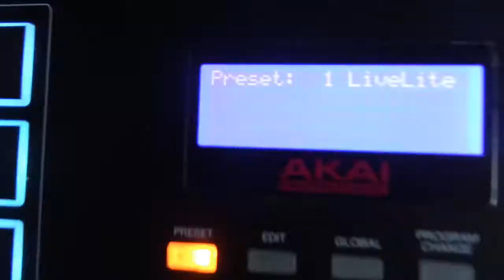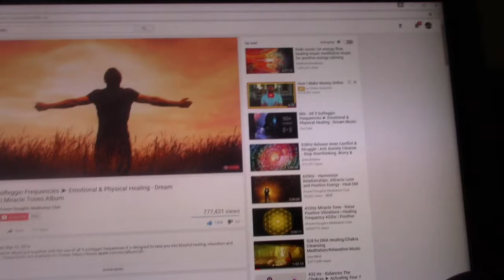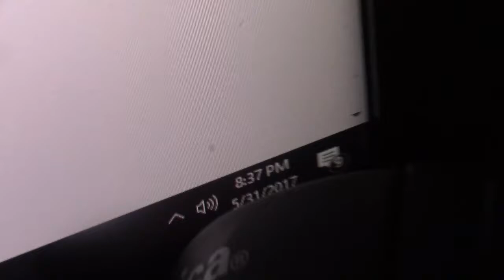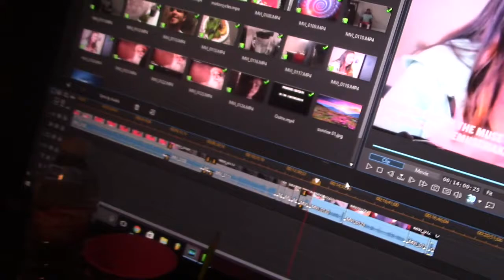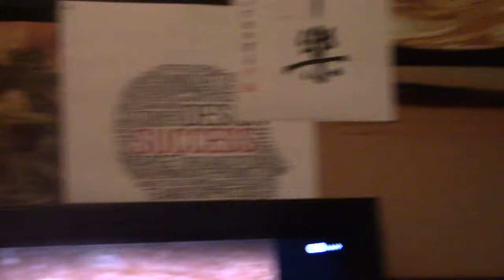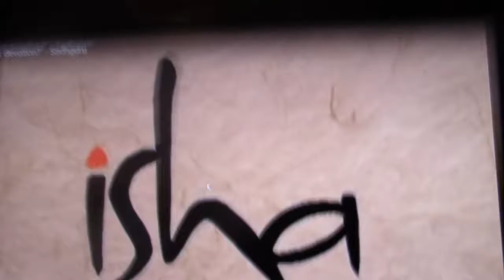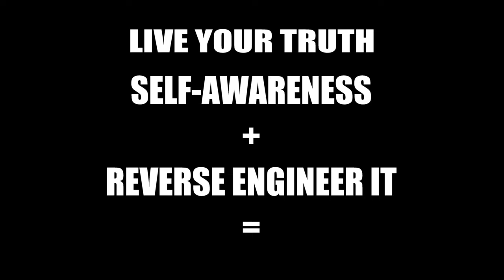DMT#005 - Living in Devotion - Day Before Channel Launch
The day before I launched the channel :)

Welcome to my "Documenting My Truth" Vlog series. Where I will be documenting my journey of manifesting my vision in becoming a great artist/producer while I'm seeking the Truth about what our true human potential is.

Say Whats Up!